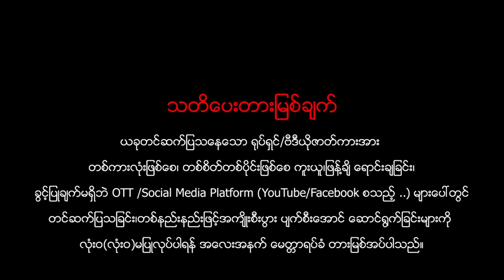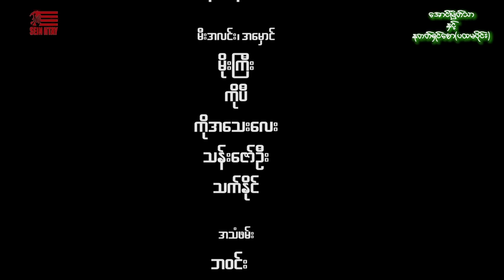အောင်မြတ်သာနှင့်နတ်ရှင်စော(ပထမပိုင်း)(ဒါရိုက်တာ−သီဟမင်းညီ)စစ်နိုင် ကျော်ဇောဟိန်း လင်းအောင် မျိုးကို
ဇာတ်ကားအမည် - အောင်မြတ်သာနှင့်နတ်ရှင်စော(ပထမပိုင်း)
ဒါရိုက်တာ−သီဟမင်းညီ
သရုပ်ဆောင် - စစ်နိုင် ကျော်ဇောဟိန်း လင်းအောင် မျိုးကို